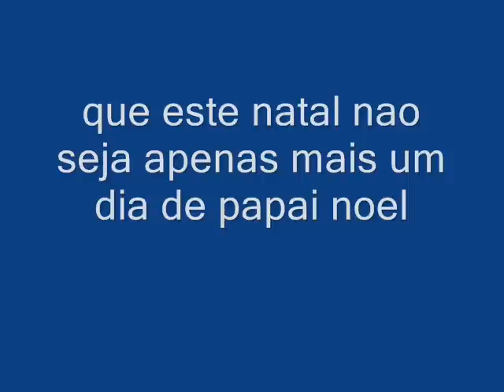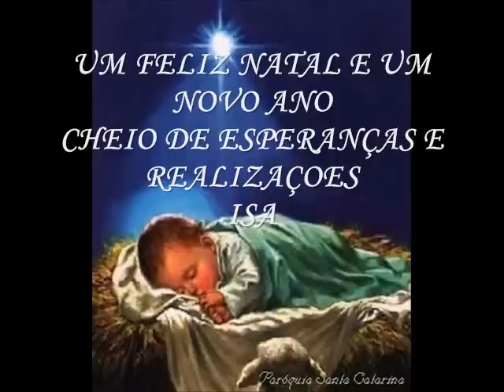MENSAGEM DE NATAL ( ENTAO É NATAL ( NA VOZ DE PADRE MARCELO ROSSI)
mensagens de natal tem muitas, cartoes entao nem se fale, mas bom mesmo é poder fazer a nossa mensagem, o nosso cartao, e com ele desejar a todos um verdadeiro natal, um natal  cristao